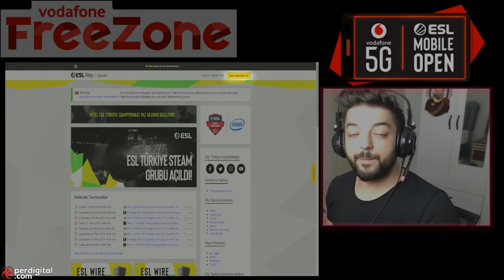EKİPLERE PUSU ÜSTÜNE PUSU 28 KİLL ONE MAN SQUAD Akıyoruz REKORA DOĞRU PUBG MOBİLE